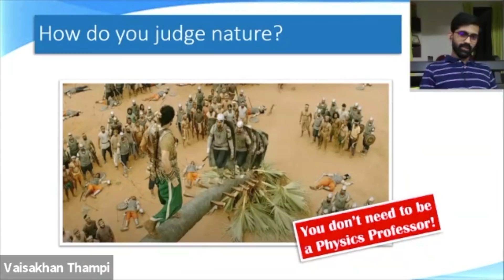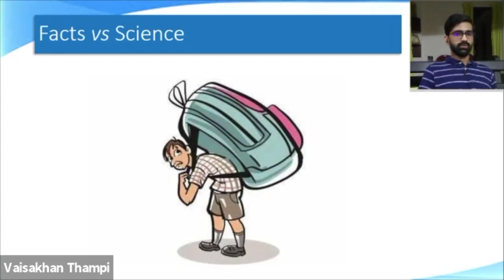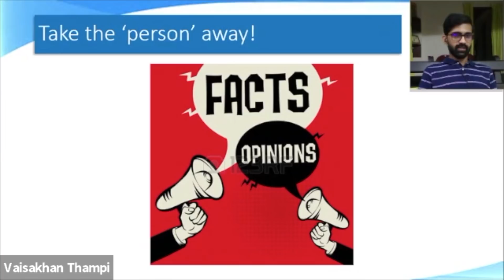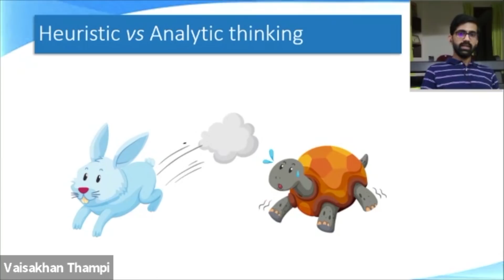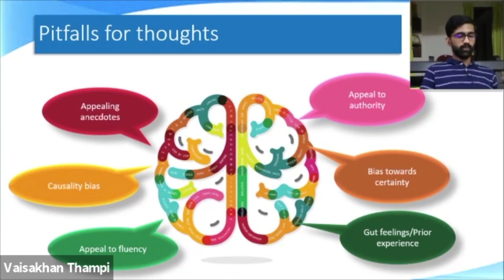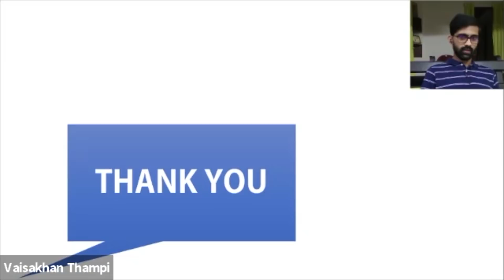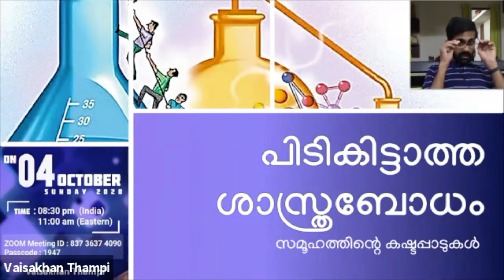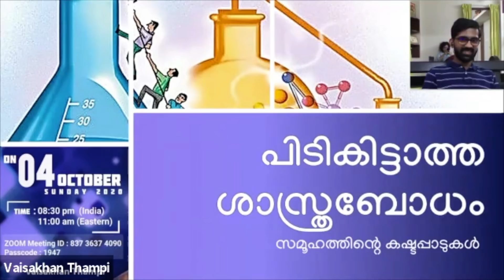പിടികിട്ടാത്ത ശാസ്ത്രബോധം : സമൂഹത്തിന്റെ കഷ്ടപ്പാടുകൾ - Dr. Vaisakhan Thampi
കോവിഡ് കാലം അന്ധവിശ്വാസ പകർച്ച വ്യാധികളുടേയും കൂടി കാലമാണ്. മുപ്പത് ഡിഗ്രി ചൂടിൽ കൊരോണ വരില്ല -  മുരളിധരൻ മുതൽ നോൺസെൻസ് കുമാരൻ വരെ!!
വിളക്ക് കത്തിച്ച് വച്ചുള്ള പോസിറ്റീവ് വൈബ്രേഷൻ കൊരോണയെ മുച്ചൂടും തുരത്തും ...
പാട്ടകൊട്ടിയാൽ,
ചാണകവെള്ളത്തിൽ മുങ്ങി നിവർന്നാൽ
മഴ പെയ്താൽ
കൊരോണ വരില്ല
ഇന്ത്യക്കാർക്ക് ഒടുക്കത്തെ ഇമ്യൂണിറ്റിയാണ്, അത് കൊണ്ട് പേടിക്കണ്ട! അങ്ങനെ അങ്ങനെ ...
നമ്മളിന്ത്യക്കാർ എന്ത് കൊണ്ട് ഇത്രയും അശാസ്ത്രീയരും അന്ധവിശ്വാസകളായി ?
ഡോ. വൈശാഖൻ തമ്പി uplifting conversations നിൽ പങ്കു ചേരുന്നു